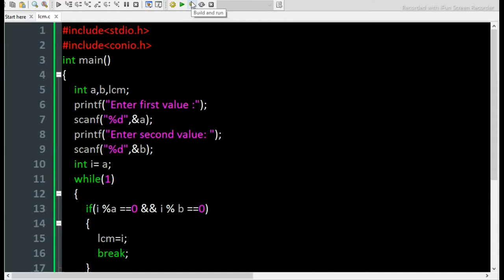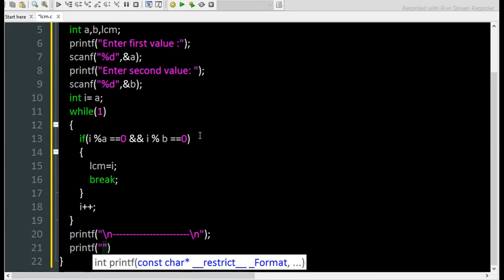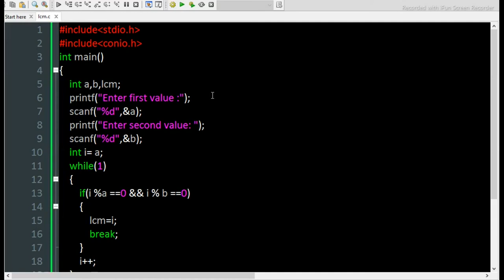Program to find LCM of two number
C Program to find lcm of two numbers
lcm of two numbers using coding